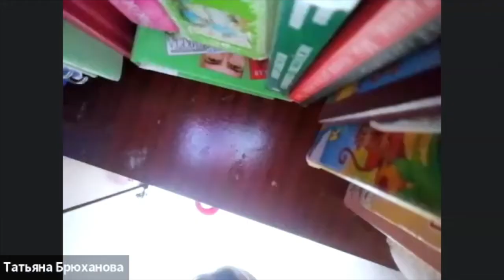1435: Radhika Is Ocean Of Compassion [Radha Rasa Sudhanidhi 18][Russian Zoom]